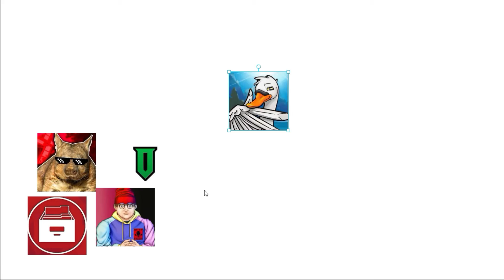aftermath of john swan/dream draman in a nutshell